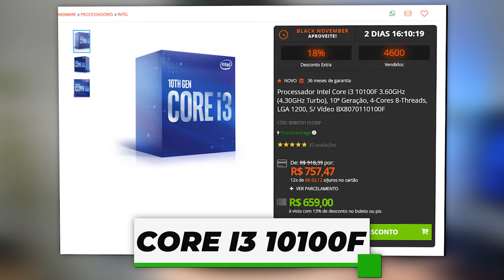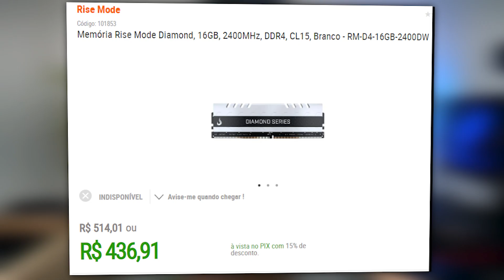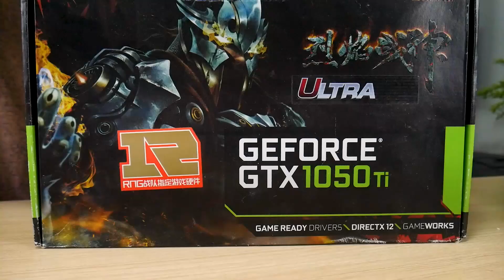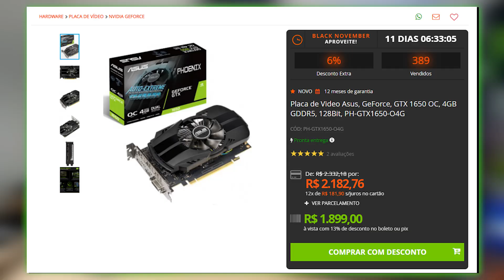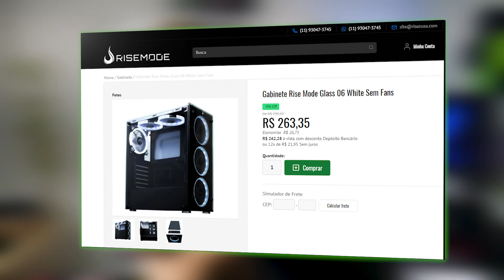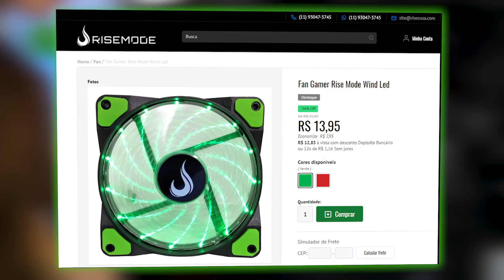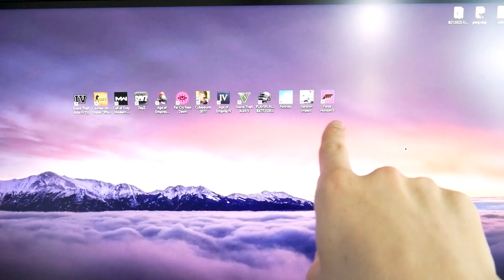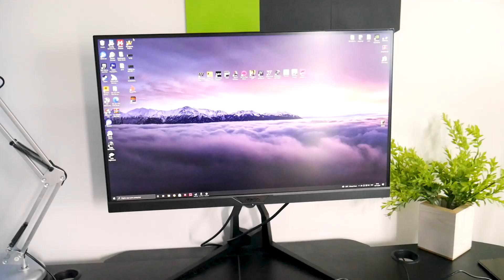BOM PC GAMER POR R$4.000 REAIS, RODA TUDO E AINDA SERVE PRA TRABALHO (2021)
SOBRE O VÍDEO: Nesse vídeo vamos conferir um PC na casa dos R$4.000 aos R$4.600 reais, podendo fazer possíveis uprades. Esse PC é uma recomendação atualizada que infelizmente, está cara. Na verdade não tem pra onde correr hoje em dia se tratando de escolhas de PC Gamer. Mas, essa é um bom custo benefício se levar em conta os preços de hoje.